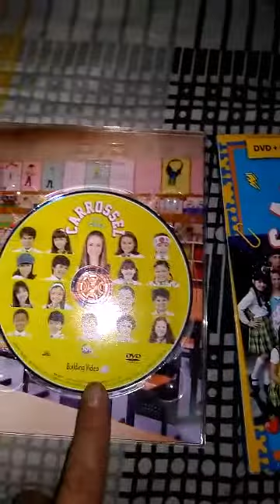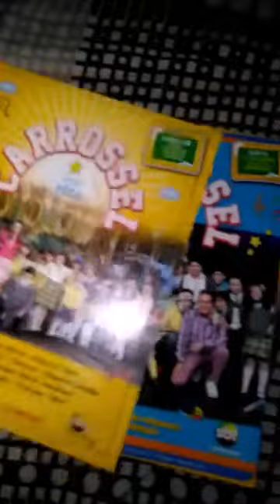Carrossel novela sbt minha coleção parte 1